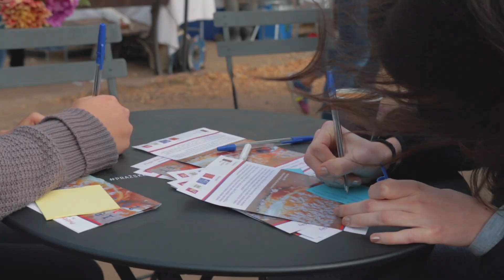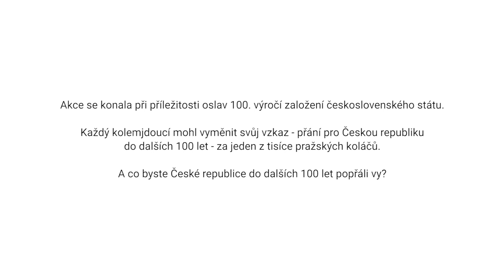Pražský koláč v rámci 100 let republiky - rozdali jsem 1000 koláčů za vaše přání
Video z akce k výročí 100 let od založení naší republiky, v rámci které SP Saga a Slovo 21 rozdaly 1000 pražských koláčů výměnou za vaše přání do příští stovky let České republiky!